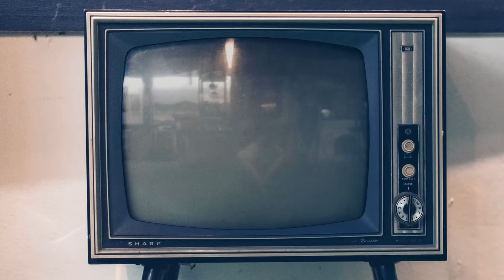Giulia, intervista a Rosa Palasciano e Valerio Di Benedetto: «Film profondo con toni da commedia»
Vi presentiamo la nostra video intervista a Rosa Palasciano e Valerio Di Benedetto, protagonisti di "Giulia - Una selvaggia voglia di libertà", diretto da Ciro De Caro e presentato alle Giornate degli Autori della Mostra del Cinema di Venezia, nei cinema dal 17 febbraio 2022.

Sinossi: Dal successo di “Spaghetti Story”, Ciro De Caro non fa che mettere alla prova il suo acuto talento. Per questa terza avventura cinematografica, il regista realizza un film contemporaneo e attuale, alle prese con mascherine, crisi economica ma, soprattutto, crisi interiori. Giulia è costantemente divisa tra il bisogno di sentirsi a casa, amata e una selvaggia e sacrosanta voglia di libertà. Quando si ritrova letteralmente in mezzo a una strada inizia, in maniera tutta sua, a cercare un rifugio e un posto nel mondo. Tra un illusorio desiderio di maternità e qualche espediente per sbarcare il lunario, passa i giorni più caldi di una torrida estate romana con dei personaggi dall’esistenza vuota, inafferrabili, puri e meravigliosi, come lei. In una sospensione fatta di niente (e di tutto) Giulia comprende che sta a lei decidere come vivere, o non vivere, la vita.